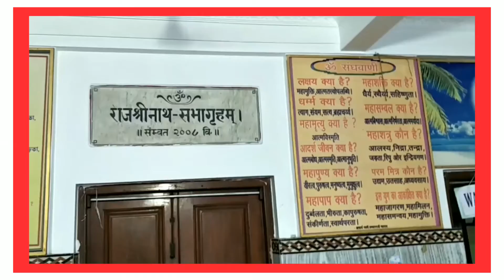Free Vaccine#Bharat sevashram Sangha#Rabindra Sarovars Friends Forum in association.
সম্প্রতি দক্ষিণ কলকাতার রাসবিহারী এভিনিউ- এ শ্রীনাথ হলে বিনামূল্যে চতুর্থতম কোভিড-19 ক্যাম্পের আয়োজন করা হয় । রবীন্দ্র সরোবরস ফ্রেন্ডস ফোরাম ইন অ্যাসোসিয়েশন ও ক্যালকাটা মোটর ডিলার অ্যাসোসিয়েশন এবং ভারত সেবাশ্রম সংঘের যৌথ উদ্যোগে এই ক্যাম্পটি পরিচালিত হয়। এই ক্যাম্পে মোট ৫০০ জনকে টিকা দেওয়া হয়।
 সমগ্র অনুষ্ঠানটি স্পন্সর করে ব্রিজমোহন গায়ত্রী দেবী ফাউন্ডেশন ।